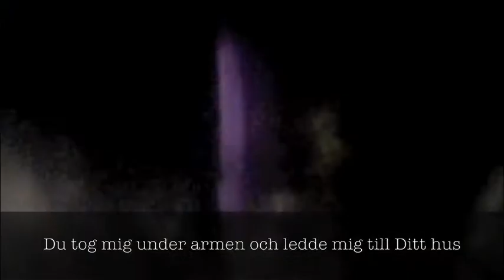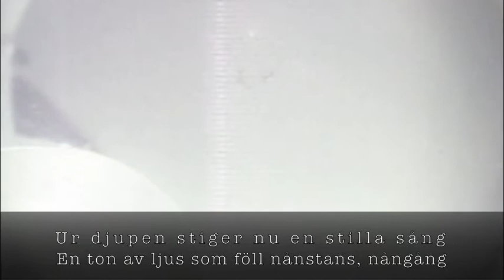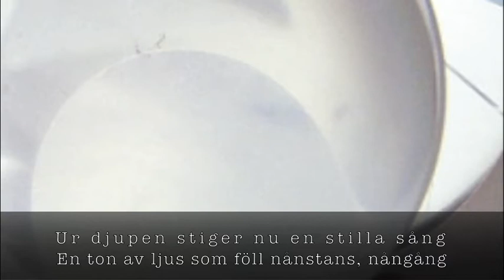Hjärtat Är En Tyst Och Stilla Bar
Alexander Öhman, i duett med Ulrika Öhman.

Producent: Axel Nordman